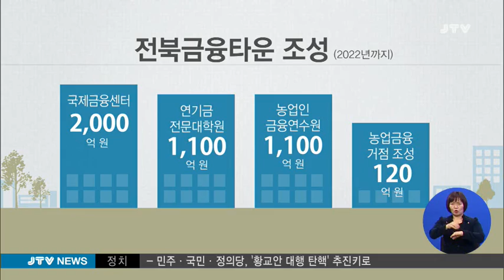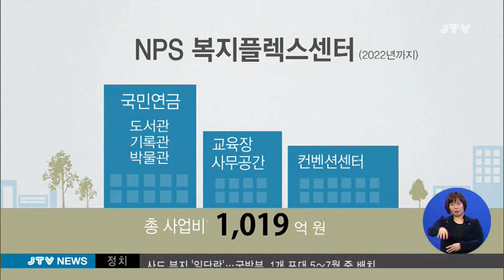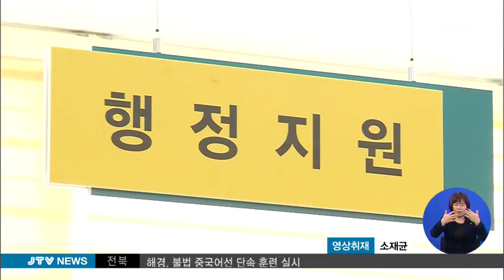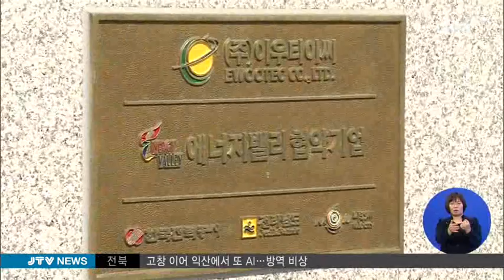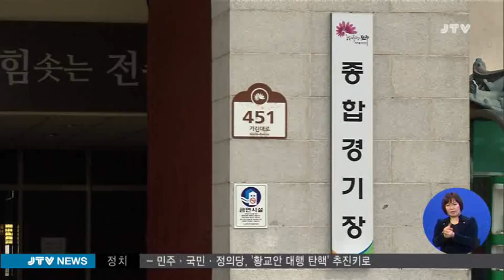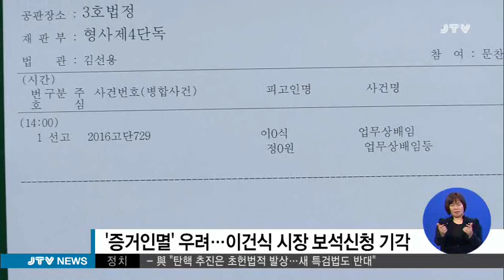[JTV 뉴스] 2017.2.28(화)